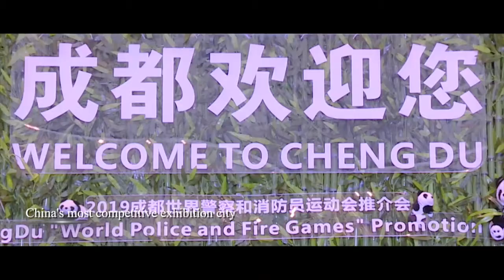The International Horticultural Exhibition 2024 Chengdu, China